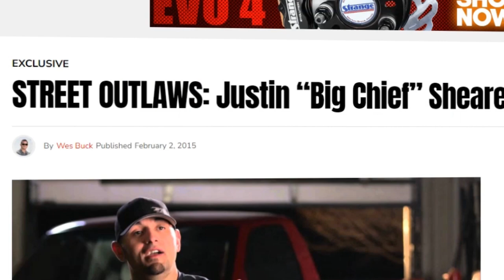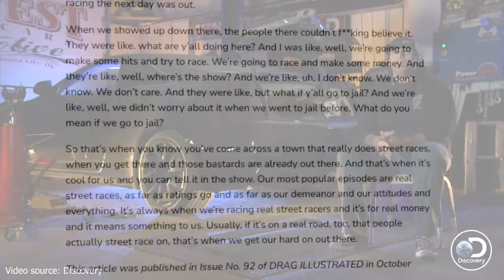The Truth and Future of Big Chief from 'Street Outlaws'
• Justin "Big Chief" Shearer, a renowned figure in the American street racing scene, decided to focus on restoring the culture of modifying vintage vehicles, inspired by his childhood experiences and a personal loss in a race.
• Big Chief and his crew's genuine portrayal of the street racing lifestyle led to the success of "Street Outlaws" on the Discovery Channel, which was initially intended for just one season but expanded due to its popularity.
• Despite contributing significantly to the show's success, Big Chief exited "Street Outlaws" and its spin-offs in 2021, frustrated by the production's shift towards dramatizing content, which he felt compromised the authenticity of street racing.
• After leaving television, Big Chief has fully immersed himself back into Midwest Street Cars Automotive, where he works on restoring and boosting vehicles for street racing, maintaining his passion for the craft and the racing community.
• While he has stepped away from the screen, Big Chief remains active in the street racing community through organizing events and working on personal project cars, sharing his journey and projects with fans on YouTube.